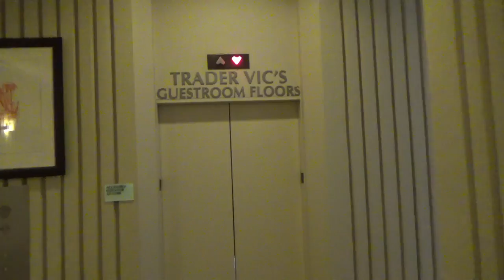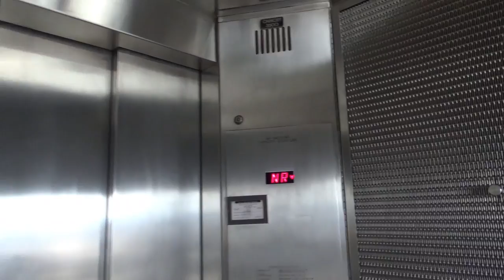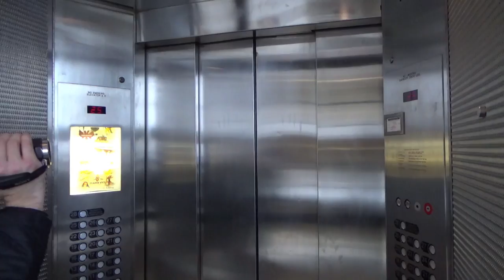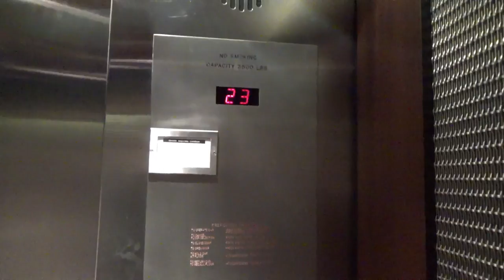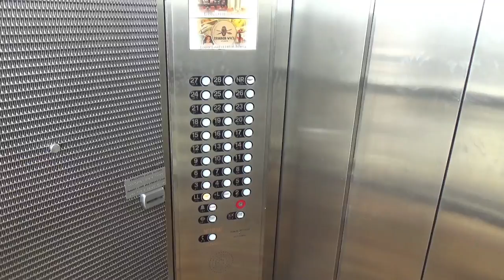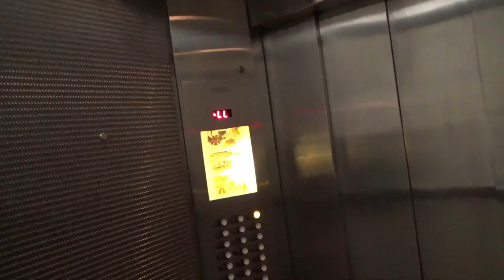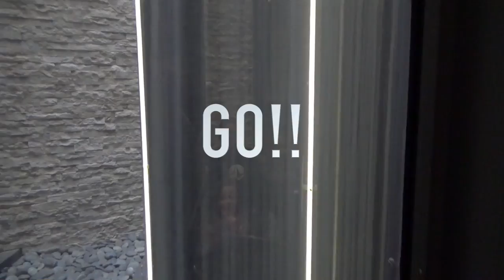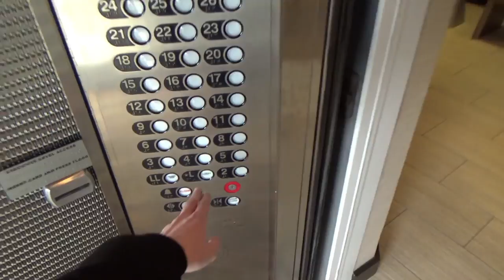23 Years of Elevator Photography - An Interesting Experience at the Hilton Hotel in Atlanta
[Taken on 2-15-16 with TheElevatorChannel] I couldn't fit in an elevator ride on this date today, but in honor of the 23rd anniversary of Elevator Photography, we go back to February to the place where it all started in 1993 along with Jacob for some interesting elevator rides. We kept on running into these kids from Las Vegas just riding the elevators, and we somehow ended up on the same floor together on the glass elevators and had an elevator drag race! Who will win? Watch to find out!